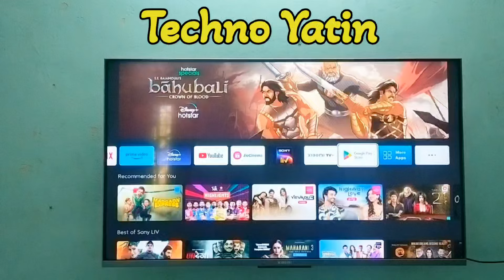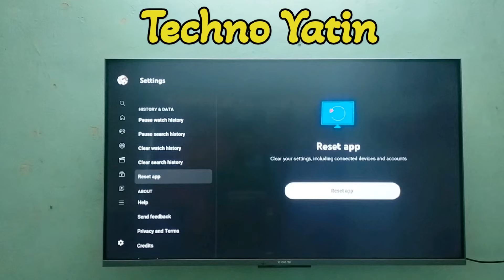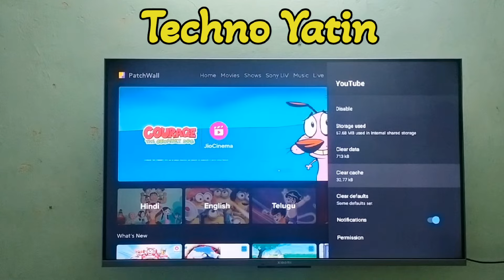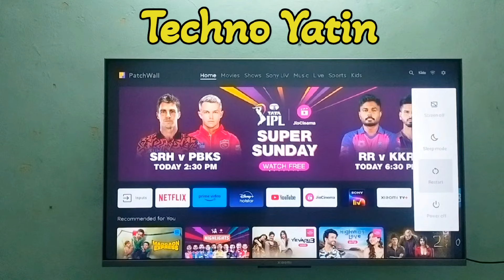YouTube Small Screen Problem 100 % Fix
🔹About Video👇🏻👇🏻
Android TV mein jo small screen aata hai Achanak se to uska humne pura setting bataya hai ki isko solve kaise karen to pura video dekhiae aur aapke problem ko okay kijiye

🔹Time Stamp👇🏻👇🏻
0:0 start

🔹Top Trending Search Tags 👇🏻👇🏻
youtube not showing full screen on smart tv, youtube screen small on tv,
youtube video small in corner
Android TV
 Smart TV
 TV Tips,
TV Tricks,
youtube video small part of screen,
youtube video small,
youtube video playing top center of screen, make youtube full screen,
youtube small on screen,
 youtube tiny video,
youtube tiny,
fix youtube on screen,
youtube not fitting on screen,
yatin
yatintech
technical yatin
tech yatin
yatin jawale
yj

🔹Top Best Products Onile Buy it For your Help 👇🏻👇🏻

1-Top Best Low Price YouTube Mic

2-Top Best Wireless Lavalier Microphone for USB C Phone, 2-in-1 Plug-Play Mic with Charging Case for Phone Video Recording Interview Youtubers Vloggers

3-Top Best Low Price Black | White | Green Screen Backdrop 6x10 ft with 9 ft Stand - 6x9 ft Photography Backdrop with 2 Pcs Spring Clamps, 1PCs Carry Bag Full Kit

4-Top Best for YouTube Camera Mobile

5-Top Best Low Price Mobile For Youtube

🔹My Mic
🔹MY Mobile
🔹My Laptop
🔹My Tripod
🔹 My TV
🔹 My TV stand
🔹 My PC Antivirus
🔹 My Best Small & Low Price Tripod 299/
🔹 My Best Hand Small & Low Price Tripod 199/
🔹 My Tripod Bracket Holder Tripod Accessories
🔹 My Mobile Table Stand
🔹 Best Portable Mobile stand Low Price

                                                             TechnicalYatin